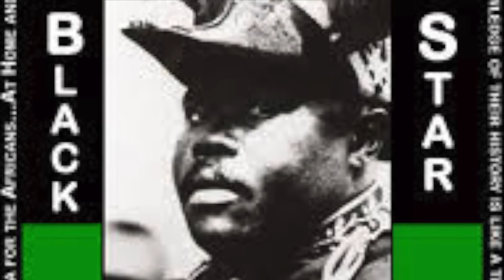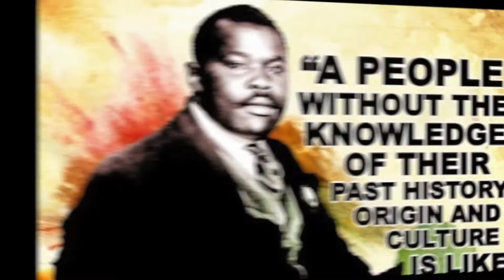JAH SHAKA LAST TUNE 30 DIC 2016 BLACK REDEMPTION MUSIC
REMIX PROPHECY  FEAT SIS ZARI (MX) & MIGTHY MASSA JAHPAN